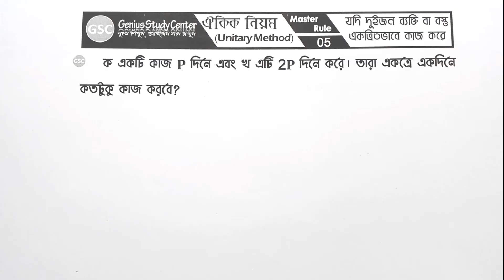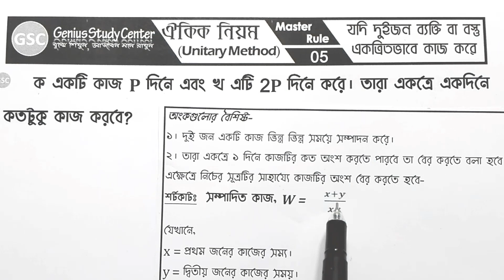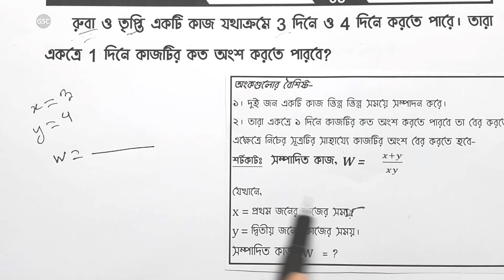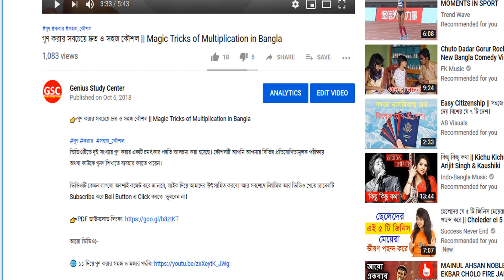ঐকিক নিয়মের শর্টকাট কৌশল || All Job Shortcut Math Preparation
ভিডিওটিতে ঐকিক নিয়ম সংক্রান্ত অংকগুলো সমাধানের চমৎকার একটি শর্টকাট টেকনিক নিয়ে আলোচনা করা হয়েছে। ভিডিওটি শেষ পর্যন্ত দেখতে থাকুন। আর শেয়ার করে অন্যদেরকেও জানতে সাহায্য করুন।
Topic: ঐকিক নিয়মের (Unitery Method)